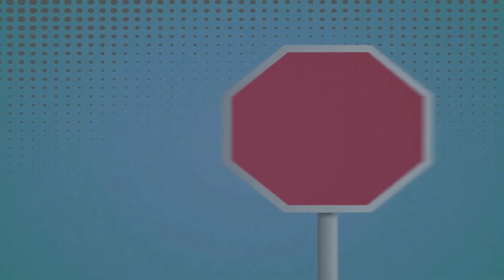مبادرتي من أجل الحياة تقدم رسوم متحركة تحسيسي عن السلامة الطرقية 2022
بمناسبة اليوم العالمي للسياقة نقدم لكم فقرة تحسيسية لتلقين الأطفال بعضا من قوانين وإشارات السياقة والمرور.

Animated and directed by : med.banammar

Music/master/mix: As Du Mic

Doublage : Fatima Zahra Belhassan
                    Hajar Belhassan

Studio : RVR